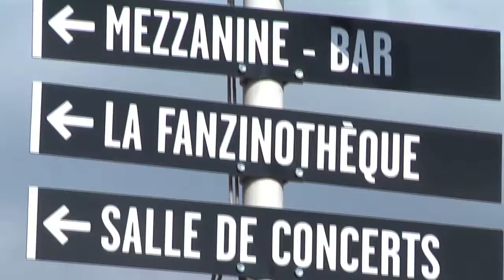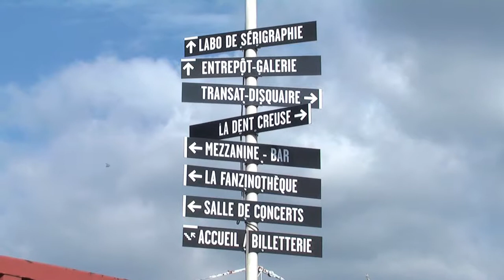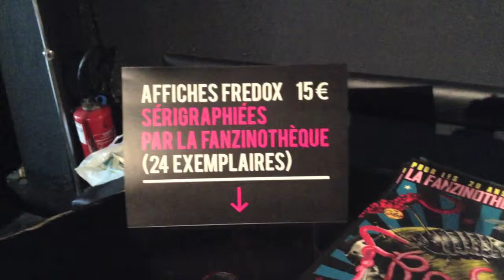Autour de l'exposition de Fredox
Comme à chaque exposition, la Fanzinothèque a sorti les grands moyens pour mettre à l'honneur Fredox et le Dernier cri. L'occasion de faire des rencontres sur fond de performance musicale inédite signée La Peur du chien.
Extrait du documentaire interactif sur le monde inconnu des Fanzines. Indépendant, coloré, rock'n roll et irrévérencieux.